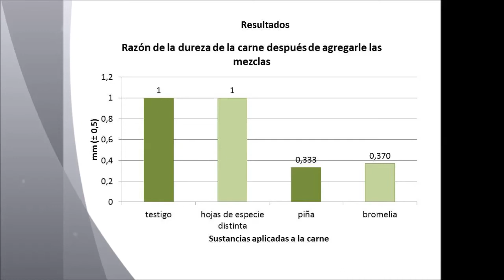Acción Suavizante en la carne por la Bromelia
Elaborado por:

Luis Alonso Solís
Pamela Villegas
Ronulfo León
Julliana Arce

Campamento Nacional de Ciencia y Tecnología 2014